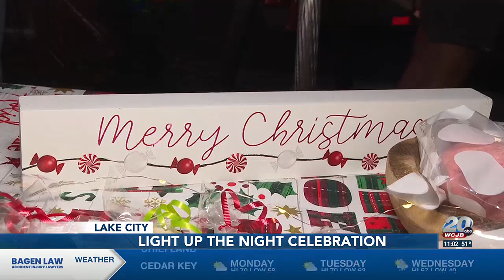New Lake City mayor lights up city’s Christmas tree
The new Lake City Mayor, Noah Walker and his family got to do the honors of lighting up the tree.